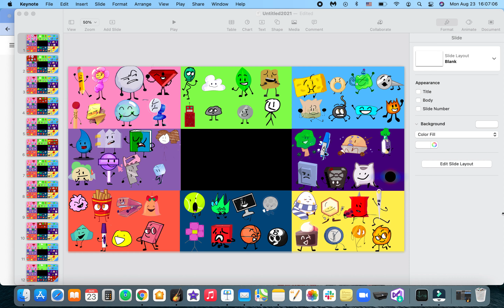BFB My Way